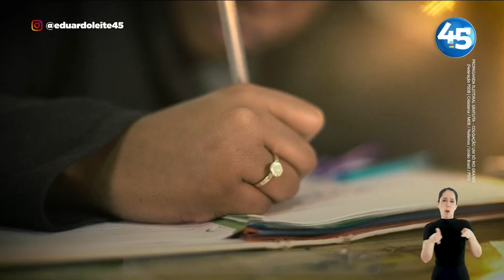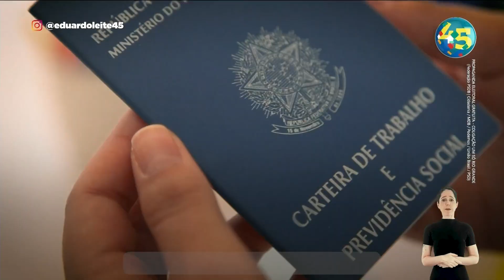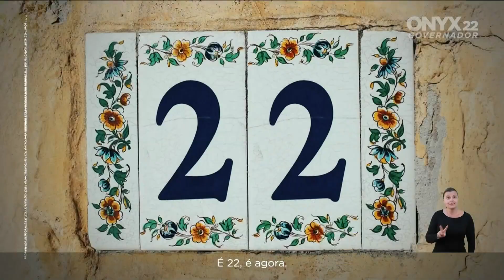Propaganda Eleitoral RS - Governador - Eleições 2022 - 28/09/2022 Tarde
Último horário eleitoral do primeiro turno com os candidatos a governador do Rio Grande do Sul. Propaganda eleitoral das Eleições 2022 exibida em 28/09/2022 (captado no horário das 13h - tarde).

Candidatos a governador:
Eduardo Leite - 45 - PSDB - Governador
Vicente Bogo - 40 - PSB - Governador
Argenta - 20 - PSC - Governador
Vieira da Cunha - 12 - PDT - Governador
Luis Carlos Heinze - 11 - Progressistas - Governador
Ricardo Jobim - 30 - NOVO - Governador
Onyx Lorenzoni - 22 - PL  - Governador
Edegar Pretto - 13 - PT - Governador